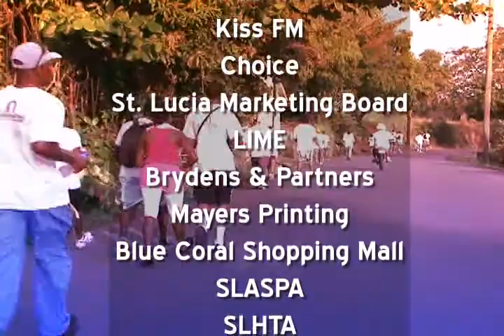National Community Foundation Walk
Kouwi Sent Lisi! Get set for the 2012 NCF Telethon, come walk with us!